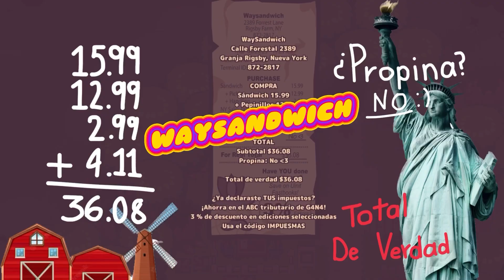¡Todos están locos! | Turnip Boy Commits Tax Evasion Ep. 2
Hey qué pasa chicos, yo soy Gatopan y hoy tenemos la continuación de Turnip Boy Commits Tax Evasion.

ignora esto ;)